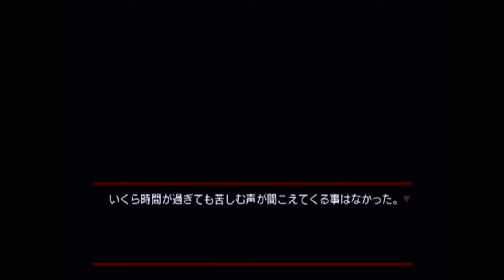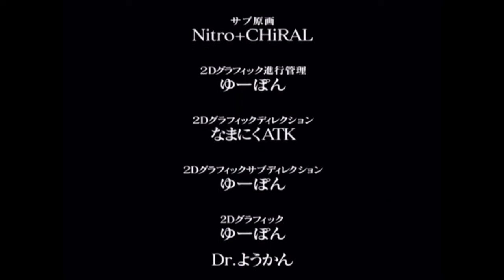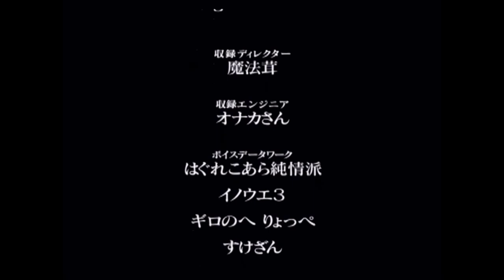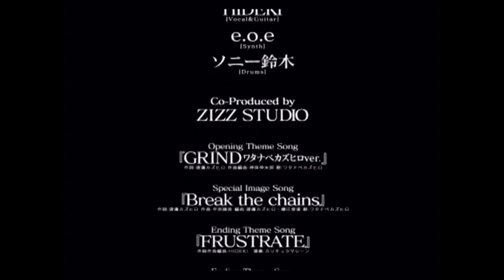咎狗の血 True Blood バッドエンド胸糞2本立て とにかくあんたら怖いんや！25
ケイスケBADとアルビトロBAD二本立てです。
ドン引きしながら見て行こう～
（ケイスケルートでBGMの設定をOFFにしてしまってました）
エンドロールでもとみんの声優一条和也さんが金田一少年の魔犬の森に出てたと喋っていますが
私の勘違いで露西亜人形殺人事件の犬飼高志役をされてました
「犬飼」って名前から勝手に魔犬の森を連想してしまったんですが魔犬は「千家」くんで
菊池正美さんが声あてされてます。うろ覚えでしゃべってしまってすみませんでした。